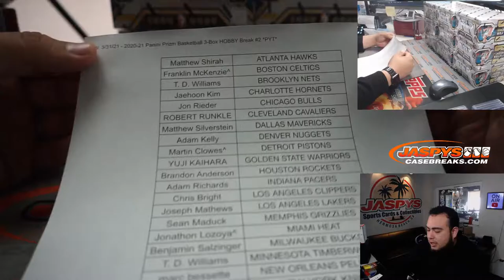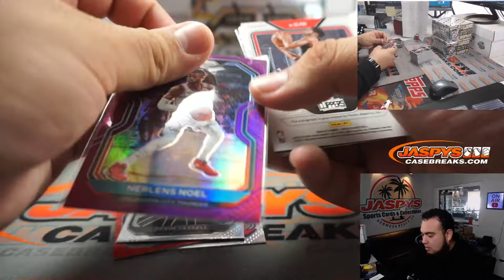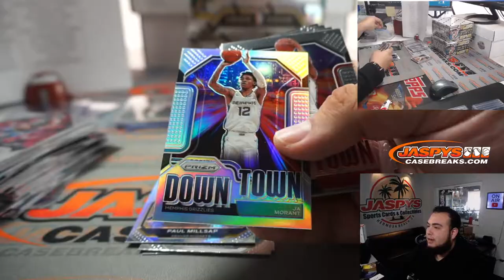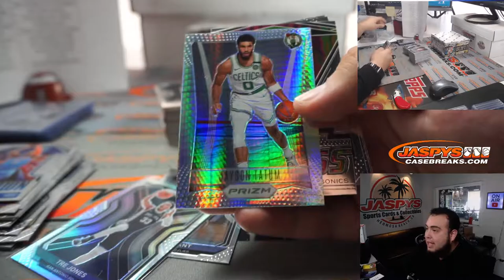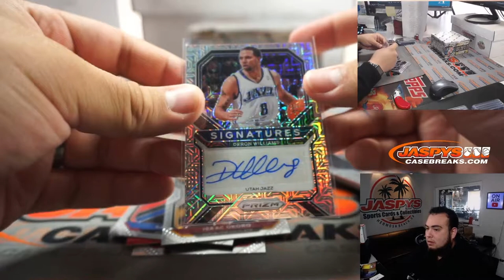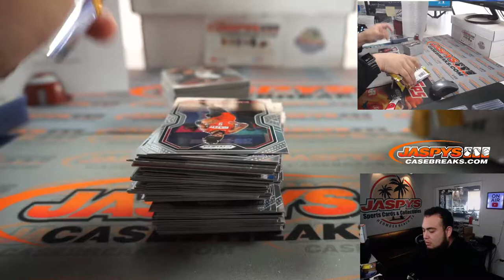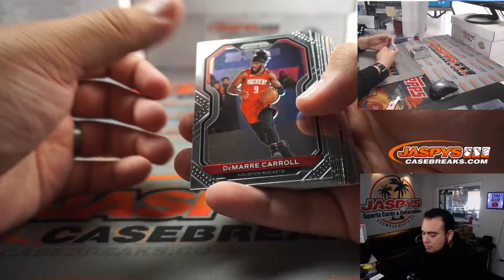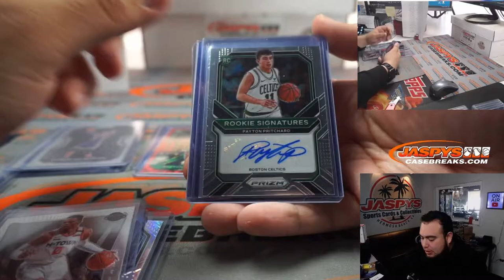W. 3/31/21 - 2020-21 Panini Prizm Basketball 3-Box HOBBY Break #2 *PYT*